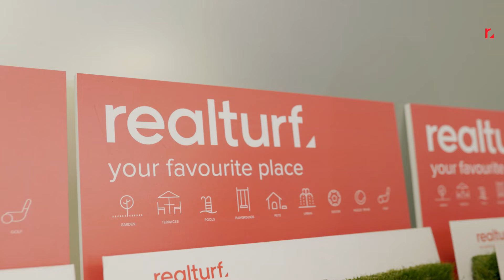🌱 Realturf UK – Official distributor in Warrington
00:00 Introduction
Our official distributor of artificial grass in Warrington, UK, visited our facilities a few weeks ago to tell us about their Realturf success story.

00:11 Career with Realturf
Katie started working with us in 2017 because of the quality of the Realturf artificial grass collection. The product stands out for its quality, technology and is very competitively priced in the market.

00:30 Annual sales growth
They tell us that since they have been working with Realturf their sales have increased year after year.

00:57 Area exclusivity
Katie explains the advantage of working with the area exclusivity that Realturf offers when you become an official distributor.

01:14 Fast delivery of orders
It only takes 3 to 5 days to receive your orders from Spain without stock problems.

01:43 Continuous updating of products
Katie tells us that she is very happy with the evolution of the products. Every year the collections are improved according to new technologies, which allows them to be pioneers in their market.

🌿 If you want to know more about our sales points in the UK, please visit our